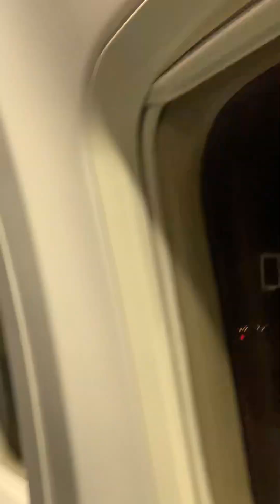ON MY Flight | March 11, 2024